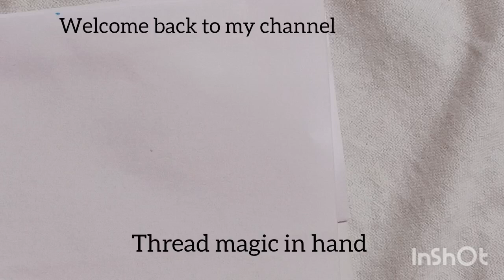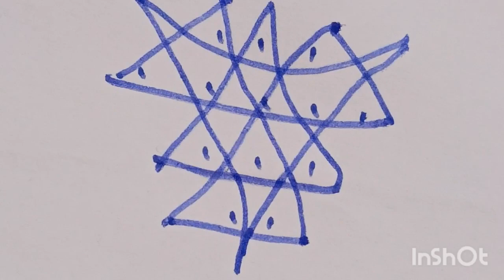ನಾಳೆ ಬೆಳಿಗ್ಗೆ ಎದ್ದು ಹಾಕುವಂತೆ ಚಿಕ್ಕ ಚಿಕ್ಕ ಪುಟಾಣಿ ರಂಗೋಲಿಗಳು